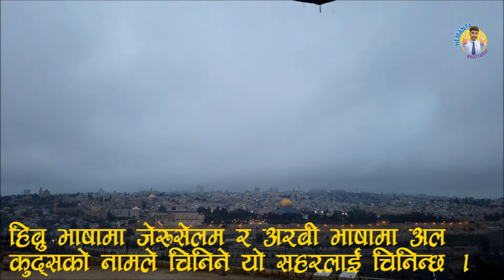के हो इजराइल र प्यालेस्टाइनबीच द्वन्द्वको इतिहास ? । History of Israel and Palestinian conflict